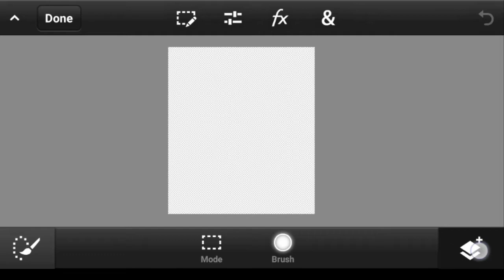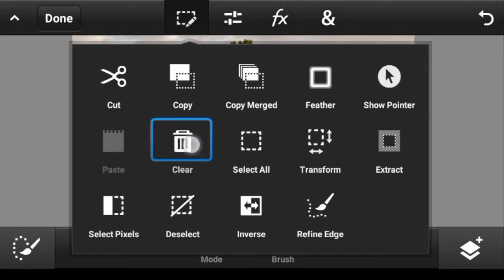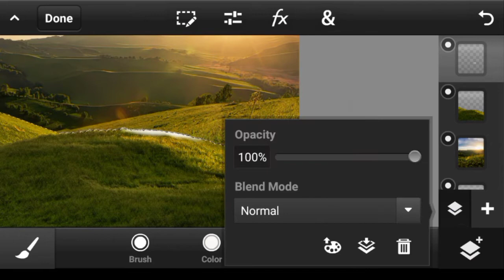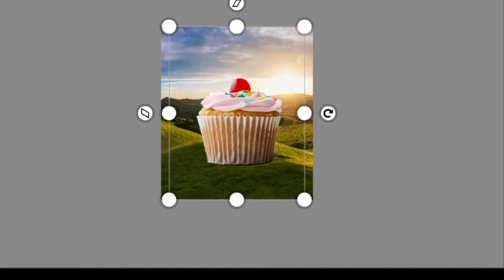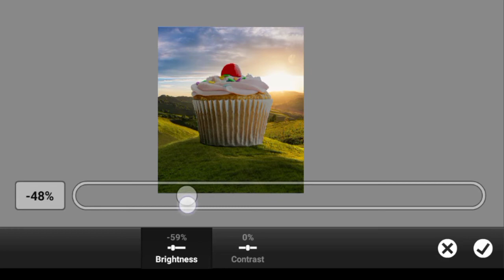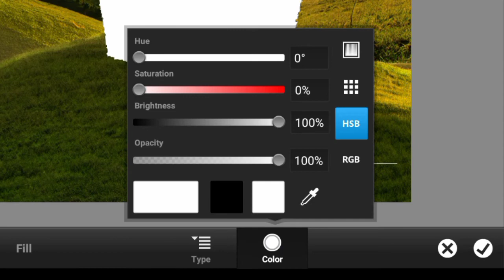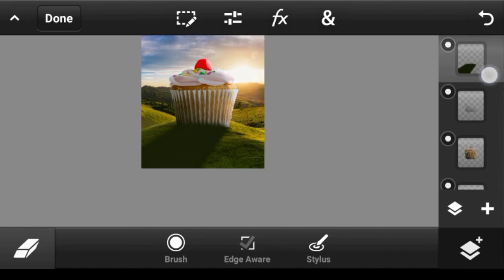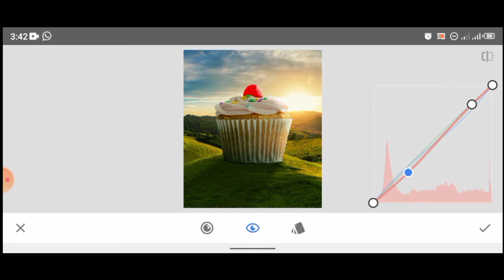PS Touch Tutorial - Giant Cupcake Photo Manipulation in ps touch/android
PS Touch Editing Tutorial - Giant Cupcake Photo Manipulation in ps touch/android

  In this PS touch / photoshop touch editing tutorial I will show you in a beginners guide on how to Create this kind of a giant cupcake photo manipulation whereby we add the cupcake to a cool landscape image which we still composite and we will also work on the shadows and highlight to give the final image a more realistic look. PS touch / photoshop touch is the major app we will use to do the compositing and blending of the images while Snapseed photo editing app will be used to apply an overall global effect to the composite.
Let me know if this video helps in the comments section below and also give this video a like then I will be inspired to make more ps touch / Photoshop touch tutorials and picsart kind of photo editing tutorials for beginners like this.

CreativeRalph, Creative_Ralph, Creative Ralph, Creative, Ralph, Raphael